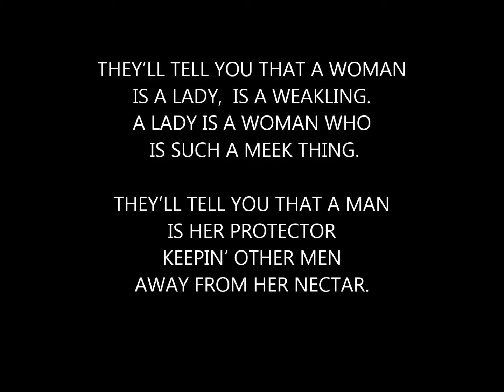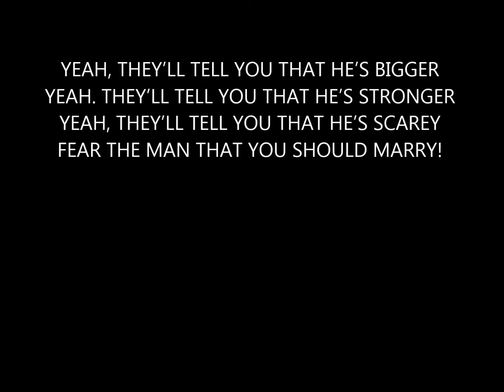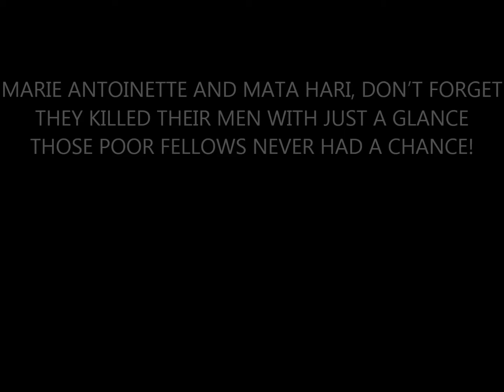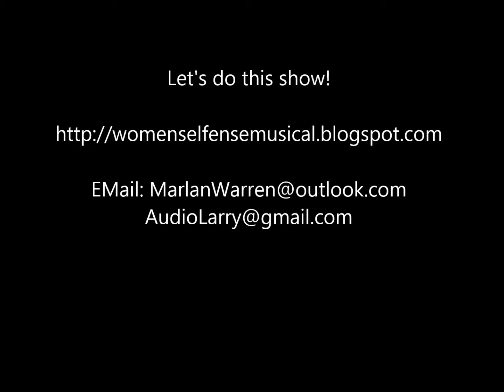"His Stories" Song from HALLELUJAH WHIPLASH!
"His Stories" is from the Kick-Ass Women's Self-Defense Musical, HALLELUJAH WHIPLASH! by Marlan Warren (Lyrics) and Lawrence Czoka (Music). It's sung here by the stunning Julie Simeone as the titular character--a radical feminist "Superhero"-type self-defense instructor of the consciousness-raising 70s. This was recorded at a showcase of excerpts from the show at the Marquis Public Theatre in San Diego, CA.

The main ViolenceAgainstWomen plot focuses on students in Hallelujah Whiplash's self--defense class who band together to help a battered wife who lives next door to one of the students. The subplots deal with teenage love vs. dating abuse, and sexual harassment in the workplace.

The musical is available for staged readings and full productions.

(The recording of all the songs is also on YouTube.)

Whiplash sings this song after celebrating that one of her students beat up a would-be mugger and they've been celebrating.

Script Clip:
WHIPLASH:
Naw, I ain’t sayin’ hate men.  It’s just that in the three years of teachin’ y’all, I’ve heard enough stories to make me ... edgy.  History.  His Story.  Power and Sex.  Sex and Power.  Cops said I’d make you women overconfident.  Wouldn’t do the job when the time came.   Well, ya did it, Estelle! I’m real proud! Ya showed ‘em good! Let ‘em mull this one over with their eighteen seconds!
(Music for His Stories starts)
No, don’t hate men. But be warned, right now ... Mark my words ... There’s plenty men out there that sure hate you.
(singing)
STORIES FOR YOUR HEAD
STORIES FOR YOUR MIND
SINCE THE DAY THAT TIME BEGAN
THEY SAY WOMAN WAS MADE TO SATISFY HER MAN

THEY’LL TELL YOU THAT A WOMAN IS A LADY IS A WEAKLING
A LADY IS A WOMAN WHO IS SUCH A MEEK THING’
THEY’LL TELL YOU THAT A MAN IS HER PROTECTOR
KEEPIN’ OTHER MEN AWAY FROM HER NECTAR

YEAH, THEY’LL TELL YOU THAT HE’S BIGGER
YEAH. THEY’LL TELL YOU THAT HE’S STRONGER
YEAH, THEY’LL TELL YOU THAT HE’S SCAREY
FEAR THE MAN THAT YOU SHOULD MARRY!

HIS STORIES, HIS STORIES
THEY CAN’T BE REPEATED
HIS STORIES, HIS STORIES ARE NO LONGER NEEDED
HIS STORIES, HIS STORIES THEY’VE CAUSED TOO MUCH PAIN
WE’VE GOT NOTHING TO GAIN
FROM HIS STORIES.

THEY’LL TELL YOU THAT A WOMAN IS A LADY IS A DEMON
A LADY IS A WOMAN WHO IS ALWAYS SCHEMIN’
THEY’LL TELL YOU THAT A MAN IS ALWAYS DREAMIN’
WANTIN’ AND A-WILLIN’ TO BELIEVE IN HER CHARMS
THERE’S JULIET AND THERE’S CLEO,
MARIE ANTOINETTE AND MATA HARI, DON’T FORGET
THEY KILLED THEIR MEN WITH JUST A GLANCE
THOSE POOR FELLOWS NEVER HAD A CHANCE!

FROM HIS STORIES.